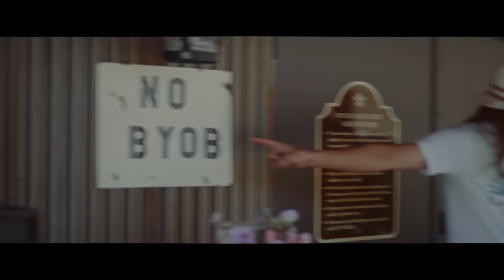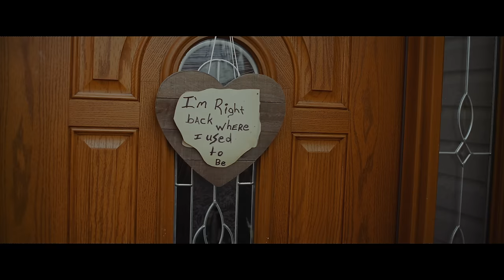Johnny Cash, Ira Dean, David Lee Murphy – Let It Be Tonight (Official Music Video)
"Let It Be Tonight" by Johnny Cash, Ira Dean, and David Lee Murphy

Directed by: John Carter Cash and Joseph Cash
DP: Isaac Cox
1st AC: London Lester
Voiceover: Amanda Bell